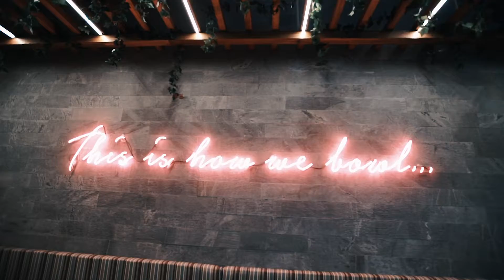Spotlight on Finn Poke at Pacific Fair